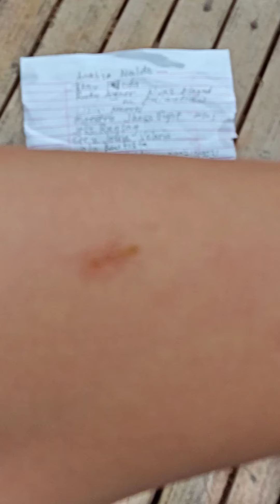mabilis at maliksing tumalon ang langgam